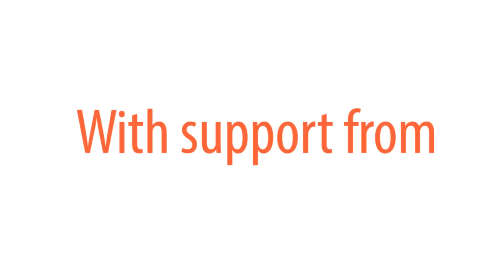1st Mixed Ability Rugby World Tournament - MARWT 2015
IMAS International Mixed Ability Sports is the organiser of the first ever Mixed Ability Rugby World Tournament. More than 400 participants. 10 countries involved. 5 days of free and accessible events. 1 host city, Bradford.

The first MARWT has been endorsed by Helen Grant MP, UK Sport and Tourism Minister, Department of Media Culture and Sport, England Rugby, Workers’ Educational Association, Bradford Council, Provident Financial and Sovereign Healthcare.

Coinciding with 2015 RWC, and with the spotlight on England as the host country, the MARWT is an unmissable opportunity to promote and expand the Mixed Ability model, showing to a wider audience that it is possible to break down barriers between able bodied and disabled players through integrated sport.

Mixed Ability Rugby has the potential to inspire a radical change in the way we consider sport participation and social inclusion, setting a proven model for many other disciplines to follow.

We are looking for people all over the world who share our passion for this concept and our event.

Skype: mixedabilitysports